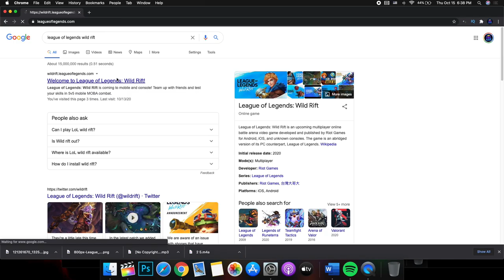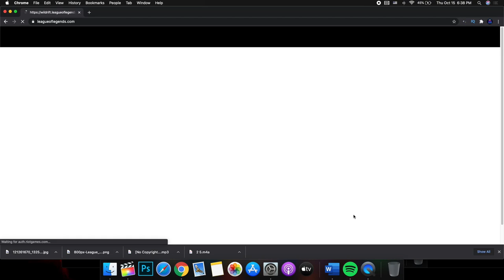ហ្គេមទូរស័ព្ទ 2021 | League of Legends Wild Rift